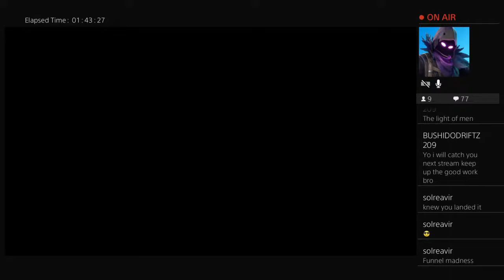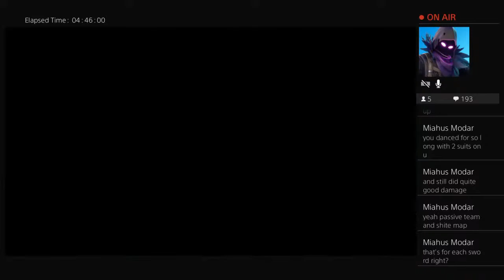Gundam Battle Operation 2 Qubeley is HERE! Lets Go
Top tier gundam battle operation 2 gameplay